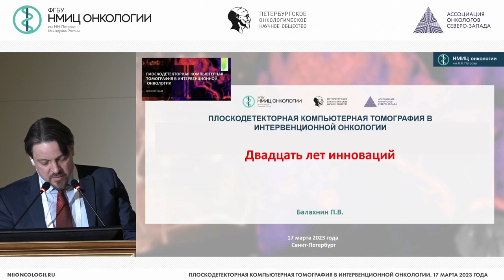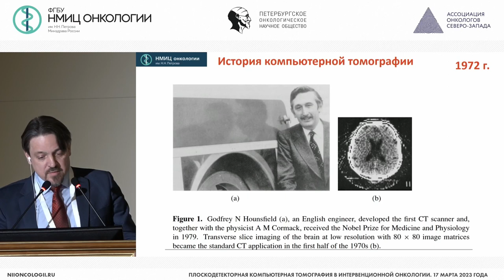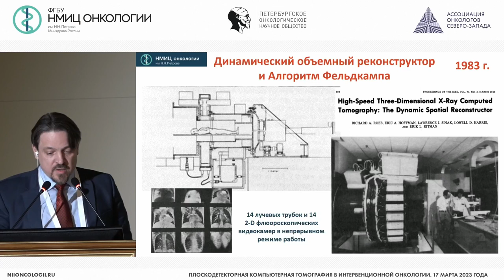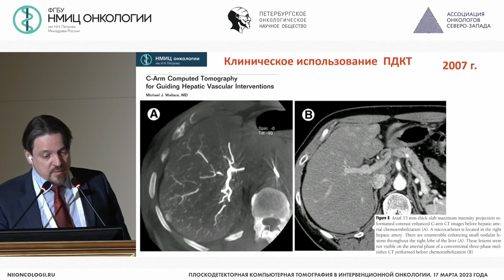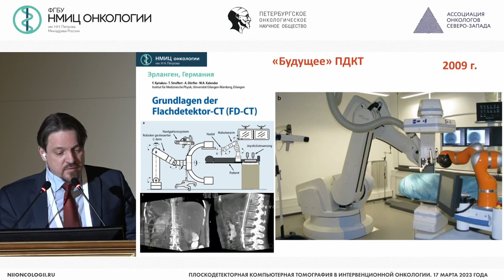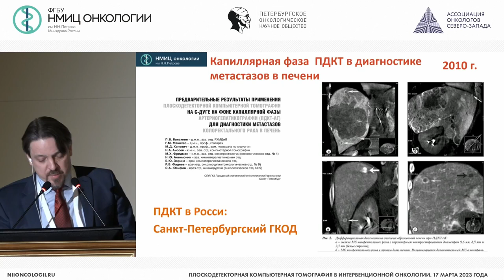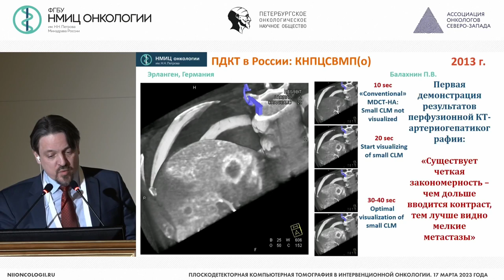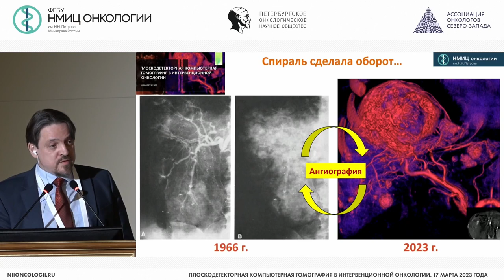Плоскодетекторная компьютерная томография в интервенционной онкологии: двадцать лет инноваций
Балахнин Павел Васильевич – заведующий отделением-врач по рентгенэндоваскулярным диагностике и лечению отделения рентгенохирургических методов диагностики и лечения, старший научный сотрудник научного отделения диагностической и интервенционной радиологии НМИЦ онкологии им. Н.Н. Петрова, к.м.н., г. Санкт-Петербург

Конференция «Плоскодетекторная компьютерная томография в интервенционной онкологии»